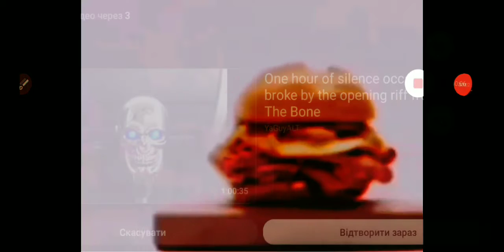All our food keeps blowing up Effects (Sponsored by Preview 2 Effects)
@Effects Sponsored by Preview 2 Effects Allourfoodkeepsblowingup Arby's